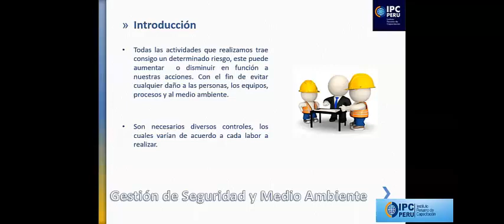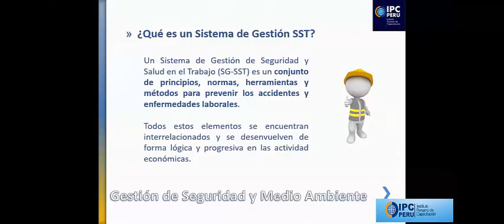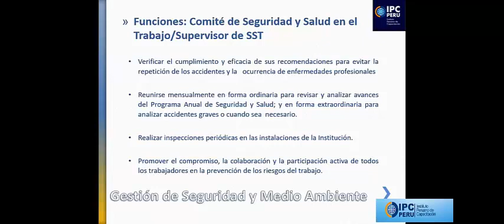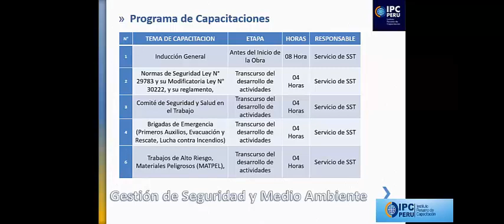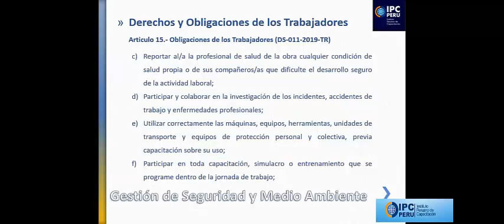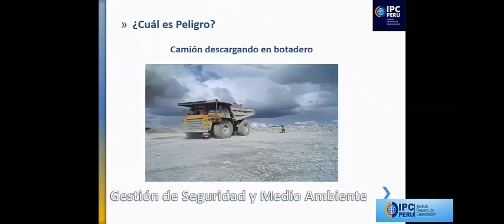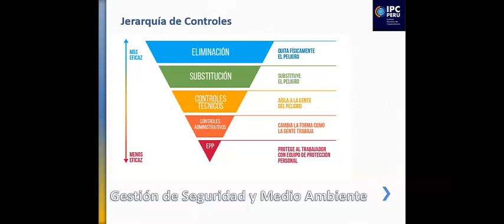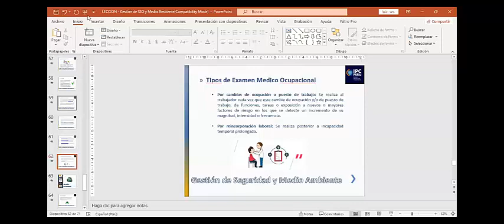LECCION GESTION DE SEGURIDAD SSOMA